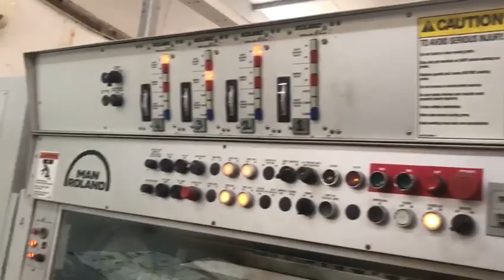Roland RVK3B E 1993